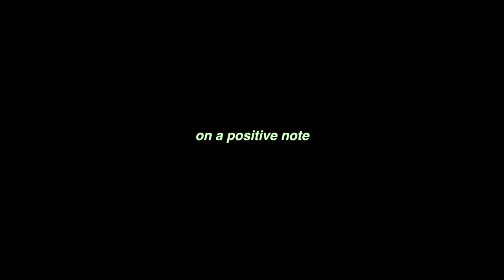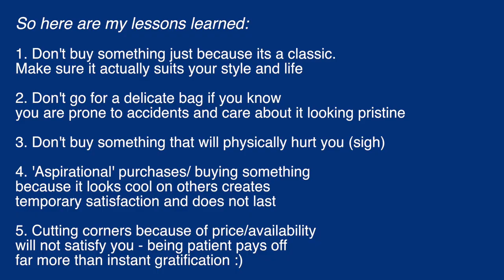5 Luxury Bag Regrets (+ What I Learned) ft. Louis Vuitton, Dior, Gucci etc.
This video details my many, many fails when it comes to my bag-buying journey. "Regrets" is quite a strong word, so I have revamped the messaging of this video into 'learning lessons' - mainly to make myself feel better for having spent so much money on things I didn't *really* need, but also to hopefully help anyone who may be a bit overwhelmed in the bag buying process, and/or is considering going for one of the bags mentioned.

BAGS ---

1. Louis Vuitton Speedy Bandouliere 35
2. Dior Diorama Wallet on Chain
3. Gucci Dionysus, medium
4. Gucci Marmont, medium
5. Balenciaga XS Souvenir charms bum bag